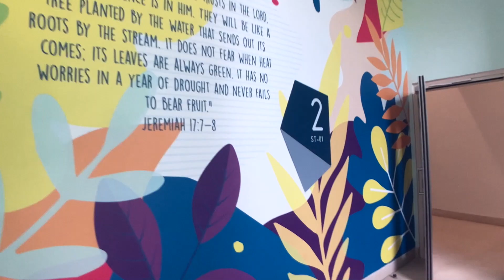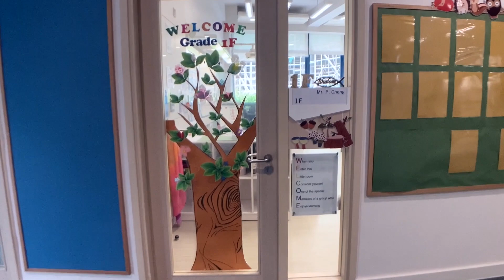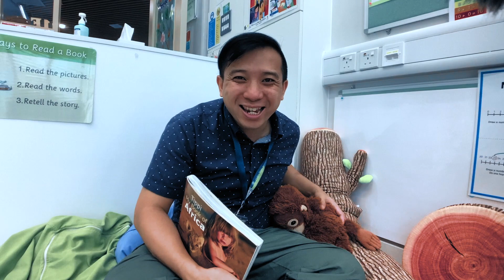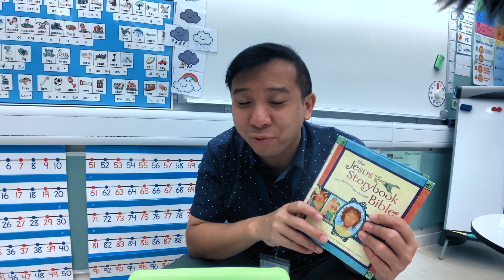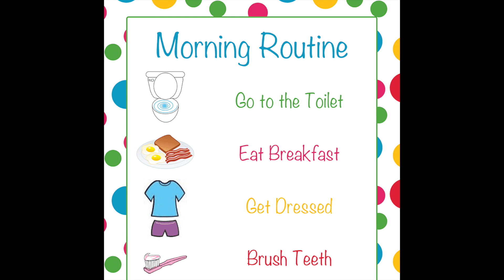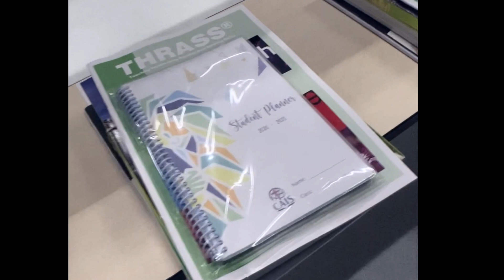Welcome to 1F 2020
Let's have a wonderful school year together at CAIS!
We'll enjoy learning different skills to better equip us to serve God and humanity.